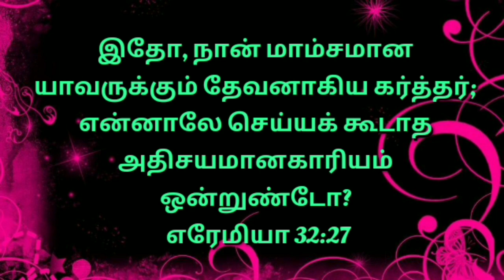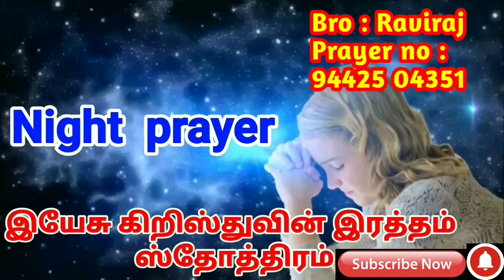தூங்குவதற்கு முன் இரவு பாதுகாப்பு ஜெபம் |Tamil night prayer before sleep |4/5/21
Psalms 4:8

இன்றைய ஜெபம்
night prayer
Tamil Prayer
இரவு ஜெபம்
ஜெபம்

Our Account Details:
Account name : RAVIRAJ
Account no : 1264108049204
IFSC CODE : CNRB0001264
Bank : Canara Bank
Branch : UVARI BRANCH (1264)